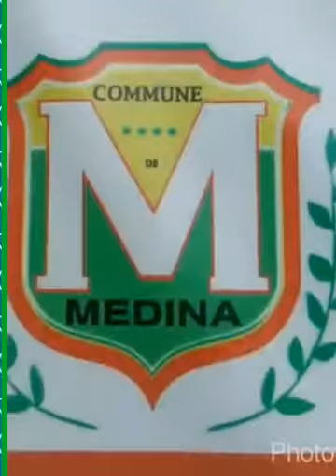À L'HEURE DES TRACTATIONS ELECTORALES DES HCCT AU SÉNÉGAL :